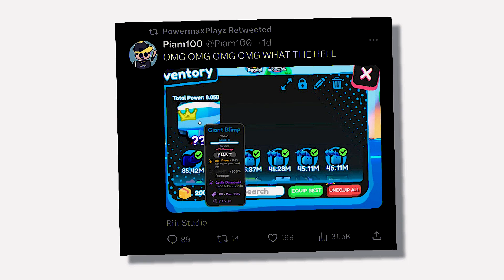We Spent $24,999 to Spawn NEW GOLDEN BLIMP In PET RIFT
We spent $24,999 ROBUX in Pet Rift to spawn the NEW GOLDEN BLIMP and EVERYONE got some INSANE REWARDS!!! What do you guys think? Is the Blimp worth spending that much ROBUX?